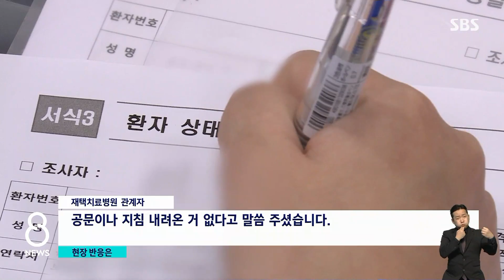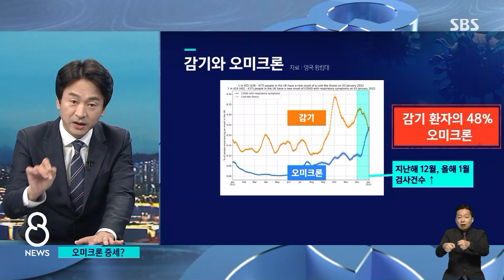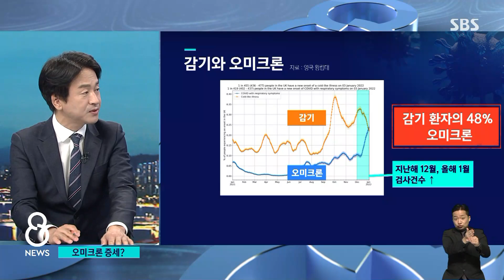먹는 치료제 투약 대상 늘린다 했지만…현장에선 '혼란' / SBS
조동찬 의학전문기자와 코로나 소식 정리해보겠습니다.
Q. 팍스로비드 투약 늘었나?